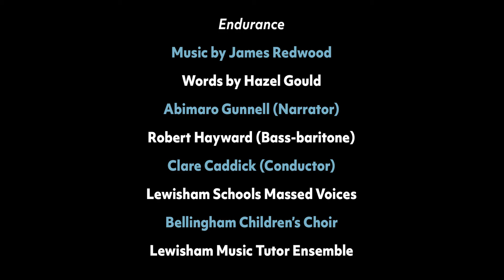Endurance By James Redwood and Hazel Gould